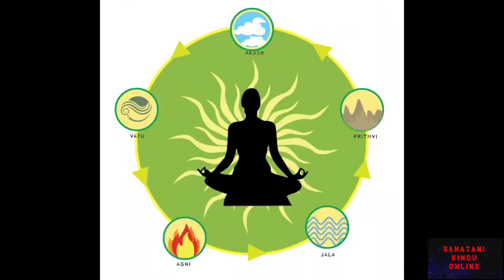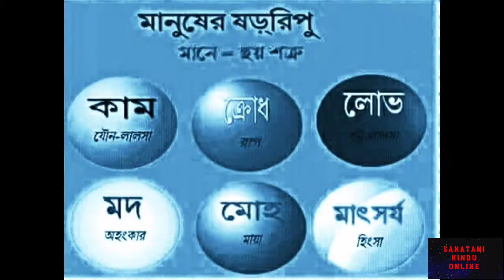দ্বাদশ জ্যোতির্লিঙ্গ,১৮ পুরাণ,পঞ্চতত্ত্ব,সপ্তর্ষি , দশ মহাবিদ্যা মন্ত্র,নবদুর্গা মন্ত্র, দশমহাবিদ্যা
দ্বাদশ জ্যোতির্লিঙ্গ
১৮ পুরাণ
পঞ্চতত্ত্ব
সপ্তর্ষি
দশ মহাবিদ্যা
কেন ও কিভাবে ও কার জন্য আবির্ভাব হল দশ মহাবিদ্যার?
 Origin of Das Mahavidya-10 Forms of Goddess Kali
 das mahavidya stotra, das mahavidya stuti, das mahavidya story in bangla, দশ মহাবিদ্যা, দশটি মহাবিদ্য, দেবী ভৈরবী ছিন্নমস্তা দেবী, বগলামুখী, দেবী ধূমাবতী, দেবী ষোড়শী, ছিন্নমস্তার অভিশাপ, ভুবনেশ্বরী, দশ মহাবিদ্যার নাম, দশ মহাবিদ্যার কাহিনী,
কে প্রথম দশ মহাবিদ্যা দর্শন করেছিলেন?, ma kali, Chinnamasta, adi shakti, dasa mahavidya, ১০ মহাবিদ্যা, দশ মহাবিদ্যা মন্ত্র, মা কালী
দশমহাবিদ্যা প্রনাম মন্ত্র কি?
কোন দশমহাবিদ্যা কোন গ্রহের ইষ্ট দেবী। মা কালীর প্রনাম মন্ত্র কী? Which Dasamahavidya is Ista Debi of planet.